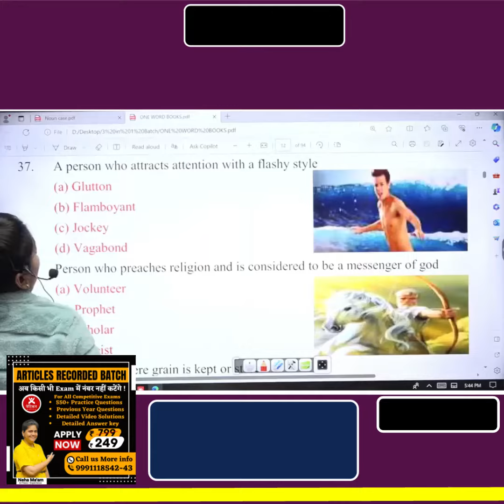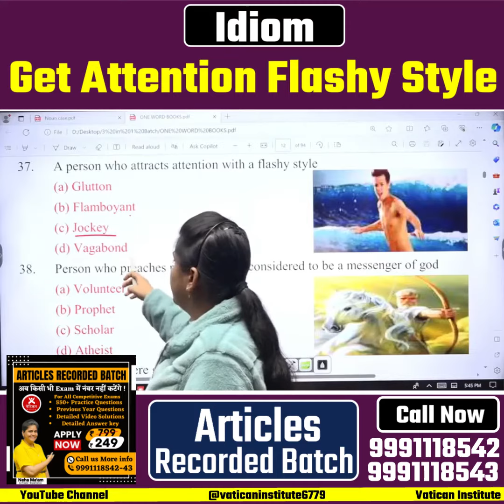Get Attention Flashy Style || Idiom || Neha Ma'am || Vatican Institute